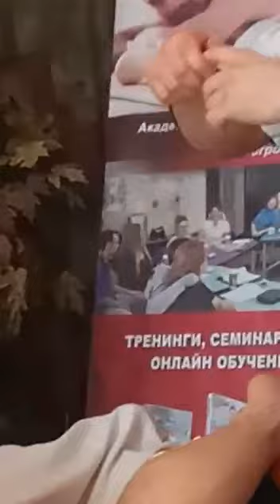Обучение специальному мануальному массажу ног от Олега Гудвина. (Подсмотренный урок)